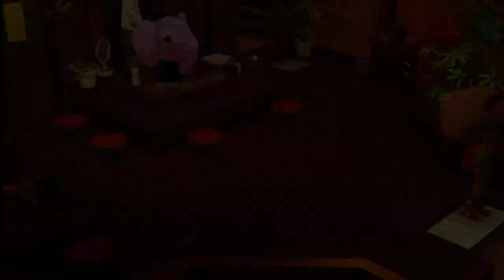Hokko Life Ep 1 Redo! Imagine Stardew Valley meets Animal Crossing New Horizons!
Unfortunately, I had to start over Ep 1 due to deleting the saved file on the game. You'll see once you view.

Step off the train into the town of Hokko and get settled into your new home!

This quiet village needs your help to turn it into the charming rural town everyone loves. With hammer and paints in hand it's up to you to design, build and decorate homes for all of your new friends!